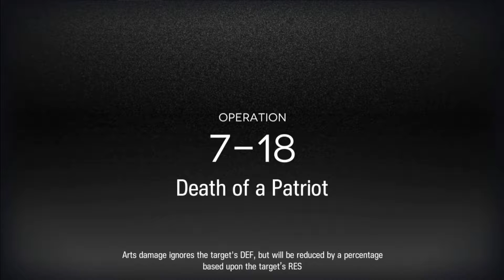Arknights - 7-18 Challenge Mode